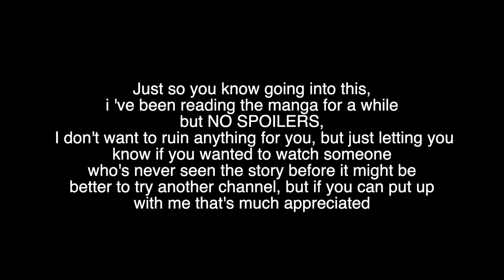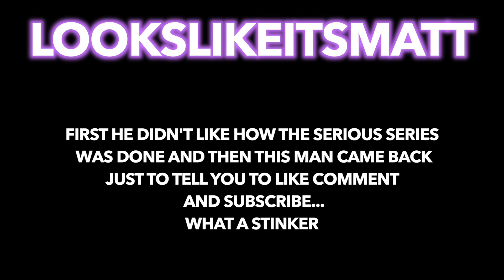ONE PUNCH MAN SEASON 2 EPISODE 2 REVIEW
man i SERIOUSly can't shut up about this episode to go for 20 mins, let alone the SERIES, I should try to upload them more CONSECUTIVEly from one another

SIDE JUMPS

look, just...don't expect them all this early, this is a miracle for me...

SONG
Flamingosis - A Mile High